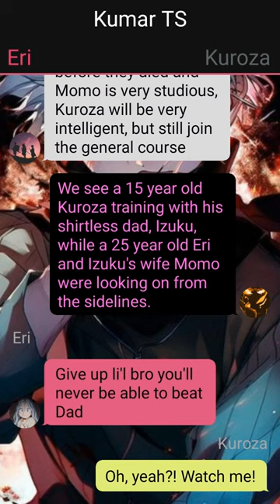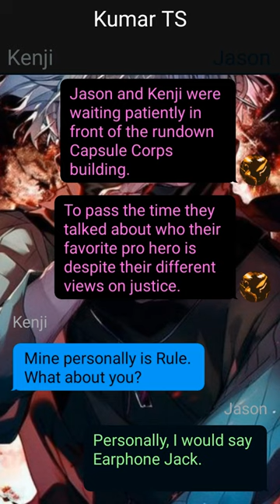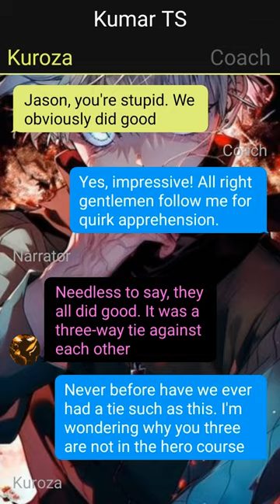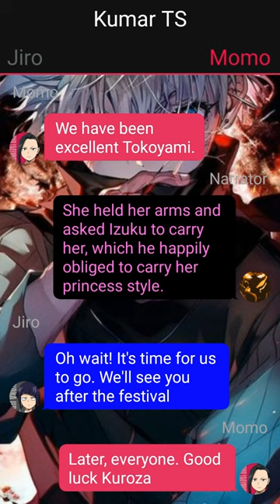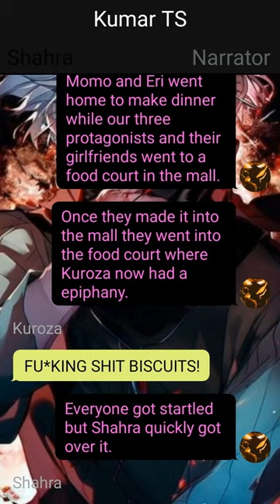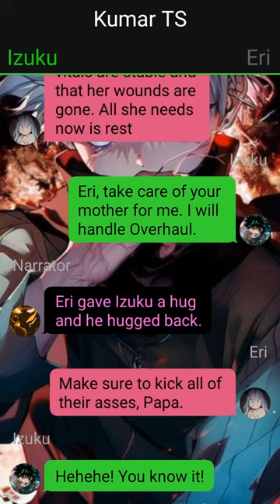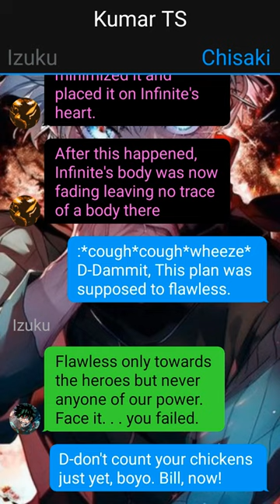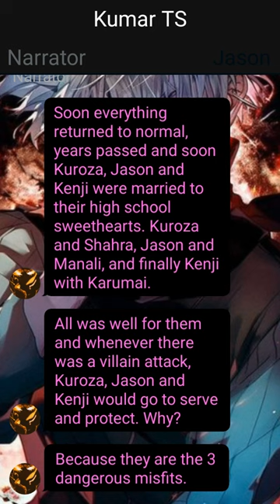Unknown Quirk Izuku Yagi x ???//One-Shot//Already The Strongest?//Deku Texting Story